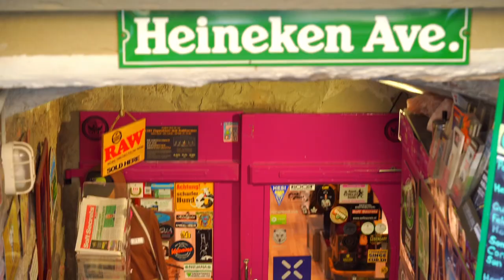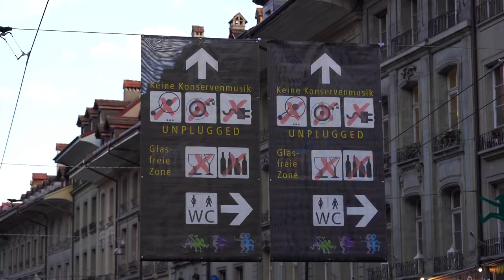Beautiful Bern 🇨🇭 Switzerland / Beautiful people in costumes at the carnival 🤡 Bernese carnival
Beautiful Bern 🇨🇭 Switzerland / Beautiful people in costumes at the carnival 🤡 Travel Video [4K]

Amazing Place in Bern 🇨🇭River Aare / Mat Sill  (Mattenschwelle) 🇨🇭June 2022

 • Amazing Place in ...
Relaxing Music / Video Switzerland in Summer / Soothing Relaxation the Nervous System and Pleases

 • Relaxing Music / ...
The Most Famous Mountain Lakes in Switzerland 🇨🇭Blausee (  Kandergrund ) June 2022

 • Blausee🇨🇭The Most...
Summer In The Most Beautiful River Basin / Switzerland 🇨🇭/ Aare / Bern / Muri / June 2022

 • Summer In The Mos...
Oeschinen Valley / Mountain Lake / Summer Toboggan Run / Gondola cabins / UNESCO

 • Oeschinen Valley ...
Switzerland🇨🇭Bern / Center City /  Parliament Building / Walking Tour / June 2022 ://

 • Switzerland🇨🇭Bern...
Place / Switzerland 🇨🇭Castle Schadau / Mountains / Beautiful Lake / June 2022

 • Switzerland🇨🇭Bern...
Amazing Place Switzerland 🇨🇭 Spiez | Medieval Castle | Best Pizza || Melograno | June 2022

 • Amazing Place Swi...
Switzerland 🇨🇭 Bern | Amazing Place | June 2022

 • Switzerland 🇨🇭 Be...
Beautiful Iseltwald 🇨🇭Switzerland / Blue Lake Brienz / Steamboat Trip

 • Beautiful Place /...
Switzerland 🇨🇭River Aare / Bärenpark Bern / The Bears /  Riding a motorcycle / May 2022

 • Switzerland 🇨🇭Riv...
Amazing Pleas Switzerland🇨🇭Iseltwald / Sky-Blue Lake Brienz / Steamboat Trip / Picturesque Nature

 • Amazing Place Swi...
Dominican 🇩🇴 Impressive / Cookery Show / Buffet Standard / Premium / Beach / Territory / May 2022

 • Dominican 🇩🇴 Impr...
Dominican / Lopesan Costa Bavaro / BEST Animation / Dancing / Volleyball / Concerts / May 2022

 • Excellent Punta C...
Catalina Island / Tour / Dominicn Republik 🇩🇴 Stop for Snorkeling and Diving / Buffet / May 2022

 • Dominicn Republik...
Dominican Republic 🇩🇴 Beach / Room Impressive / Activities / Dance / Diving / Painting / May 2022 ://

 • Dominican Republi...
The Best Resort in Punta Cana / Lopesan Costa Bávaro / Room / Beach / Pool / Restaurant  / 4K ⭐️5

 • The Best Resort i...
Dominican Republic 🇩🇴Lopesan Costa Bávaro Resort / The largest and most modern / Punta Cana / 4К

 • All inclusive 🇩🇴 ...
Dominican Republic 🇩🇴Punta Cana / Bavaro Beach / Hotel Impressive/ May 2022 / 4K

 • Dominican Republi...
Dominican Republic 🇩🇴 Hotel Occidental Punta Cana / Beach / Room / Buffet / May 2022 / 4K

 • Dominican Republi...
Punta Cana 🇩🇴 Dominican Republic / Hotel Impressive / Breakfast / Beach / 4K

 • Punta Cana 🇩🇴 Dom...
Antalya 🇹🇷 Excursion to the Turkish Maldives / Antalya Hotels / Old Harbor / Waterfall

 • Antalya 🇹🇷 Excurs...